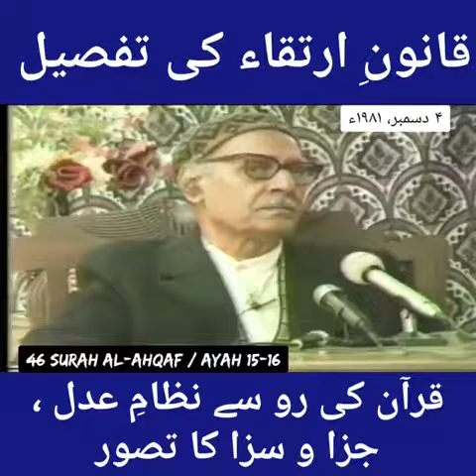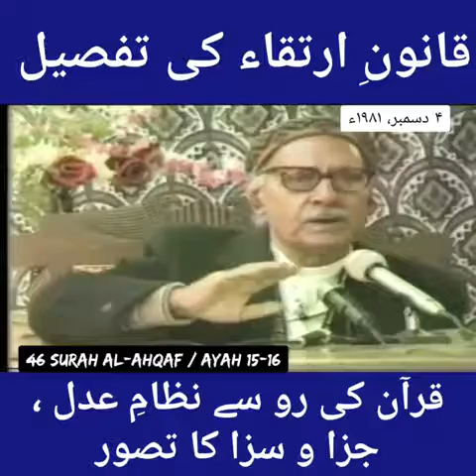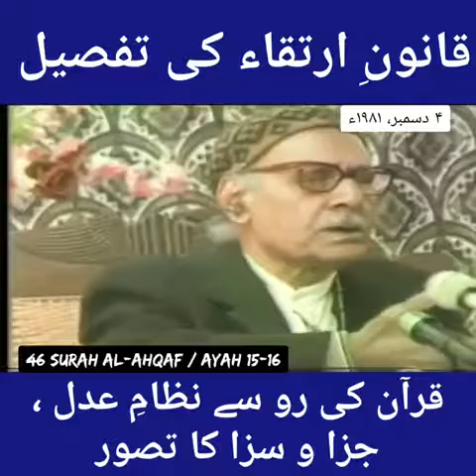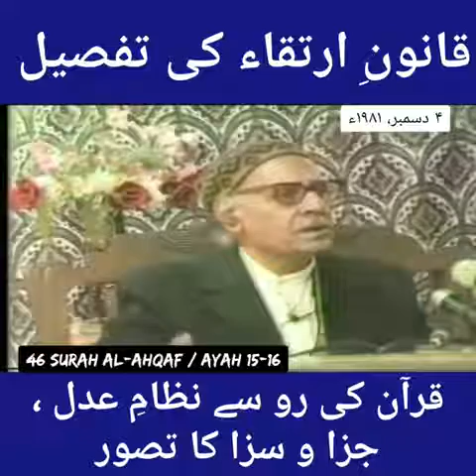ہرعمل اپنا نتیجہ پیدا کرتا ہے Every action produces its own result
Allama Batalvi

علّامہ/ ڈاکٹر محمد اقبالؒ کے افکار، نظریات، تعلیمات، ارشادات، پیشن گوئیاں، عشقِ رسولﷺسے سرشار معلومات آپ کیلیے پیشِ خدمت ہیں۔ یہ چینل خاص طور پر علّامہ اقبال کی تعلیمات، تعلیمات، تحقیق،   فارسی و اردو شاعری کی شرح و تفصیلات سے متعلق ہے۔ اس میں کوشش کی گئی ہے کہ علّامہ/ڈاکٹر محمد اقبالؒ کی خاص الخاص اور مشہور ترین شاعری اور افکار کو بیان کیاجائے۔ علّامہ اقبالؒ کی تیرہ طویل نظموں کی شرح بیان کی

ابتدائی زندگی اور تعلیم
علامہ محمد اقبال 9 نومبر 1877 کو پیدا ہوئے۔ ان کے والد شیخ نور محمد تھے، جو ایک چھوٹی سی سرکاری ملازمت میں ملازمت کرتے تھے لیکن بعد میں انہوں نے اپنا کاروبار شروع کیا، اور ان کی والدہ امام بی بی تھیں۔ علامہ اقبال کی والدہ اور والد دونوں ایک نہایت متقی اور مذہبی ذہن رکھنے والے اور سادہ زندگی سے وابستہ تھے۔ ابتدائی اسلامی تعلیم اور پھر سیکنڈری کے بعد سیالکوٹ کے ایک چھوٹے سے اسکول، سکاچ مرے کالج، سیالکوٹ میں داخلہ لیا گیا، جہاں انھوں نے ہائر سیکنڈری کے امتحانات میں ٹاپ کیا اور بی اے کے مشہور گورنمنٹ کالج، لاہور میں تعلیم حاصل کرنے کے لئے اسکالرشپ حاصل کی۔ وہاں ہاسٹل میں رہنے کے لئے، اقبال نے ایک انگریزی کے استاد پروفیسرآرنلڈ سے ملاقات کی، جو اقبال کو بہت سی چیزیں سکھاتے تھےاورفلسفہ اورادب کے اپنے مطالعے میں رہنمائی کرتے تھے۔ اس وقت وہ بہت چھوٹے تھے۔

شاعرانہ اور نظریاتی کام
اس وقت انھیں بہت سی مشکلات کا سامنا کرنا پڑا۔ اگرچہ کچھ مشکلات کا سامنا کرتے ہوئے بھی، اقبال نے اس منصوبے پر عمل کیا۔ انہوں نے گورنمنٹ کالج میں کچھ سینئر کلاسز پڑھائیں اور لاہور ہائیکورٹ میں لاپریکٹس بھی کی۔ اسی کے ساتھ ہی انھوں نے بہت ساری مشہور نظمیں لکھیں جیسے اسرار میں خودی، رمزو میں بی خودی، پیام مشرق، زبوراجم، بانگ دارا، بال جبریل، ضرب کلیم وغیرہ۔ جلد ہی انھیں’علامہ’ اقبال کہنا شروع کیا جانے لگا اور 1922 میں، برطانیہ کے شاہ جارج پنجم نے انہیں نائٹ بنا دیا، اور انہیں علامہ ‘سر’ محمد اقبال کا خطاب دیا۔ انہیں 5 ایوارڈز سے نوازا گیا۔

نظریاتی کام
علامہ اقبال ایک شاعر اور فلسفی تھے، وہ ہمیشہ ہر جگہ مسلمانوں کے افکار، نظریات اور حالت کے بارے میں فکرمند رہتے تھے، لیکن خاص طور پر ہندوستانی مسلمان جو برطانوی حکمرانی کے تحت تھے اور انہیں ہندو اکثریتی آبادی کا خطرہ بھی تھا۔ اقبال نے ”دو قومی نظریہ ” کے بارے میں سرسید احمد خان کے پہلے خیال پر پختہ یقین کیا کہ مسلمان اور ہندو دو الگ الگ قومیں ہیں اور انہیں الگ سے رہنے کی اجازت دی جانی چاہئے۔ اس خیال کو انہوں نے اپنے مشہور الہ آباد ایڈریس آف مسلم لیگ، سن1930میں پھر پیش کیا اور اپنے اشعار اور لیکچرز میں بھی اس کی تبلیغ کی۔ علامہ کے کلام اور نظریات نے بہت سارے مسلمانوں کو متاثر کیا، جن میں سے کچھ مسلم لیگ کے رہنما بن گئے، اور بعد میں پاکستان کے حصول کے لئے جدوجہد کی۔ وہ مسلم عوام میں بھی بہت مشہور تھے۔
وفات